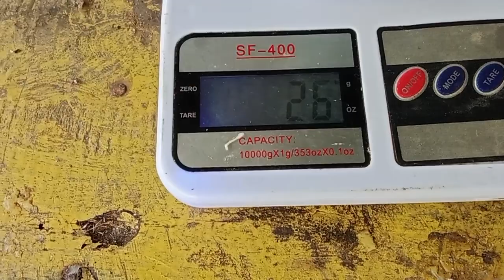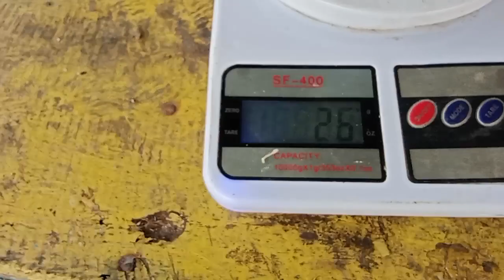Pemupukan Bibit Sawit Sriwijaya SK 1 usia 7 Minggu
Pemupukan Bibit Sawit Sriwijaya SK 1 usia 7 Minggu dengan pupuk urea dengan dosis 8 gram per 5 liter air untuk 100 pokok